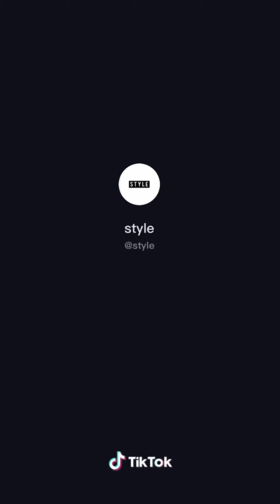Aesthetic thrif flips Tik Tok compilation 💕👀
Hello! 🍉
Welcome to my channel I hope you enjoy the video that I have prepared for you today, do not forget to subscribe and like it for more similar content, if you have any idea of ​​a compilation of videos that you would like to see on my channel you can leave it to me at the bottom in the comments, have a nice day 🌼

Hola! 🍉
Bienvenid@ a mi canal espero que disfrutes el video que he preparado hoy para ti, no olvides suscribirte y darle like para más contenido similar, si tienes alguna idea de recopilación de videos que te gustaría ver en mi canal puedes dejármelo en la parte de abajo en los comentarios, ten lindo día 🌼